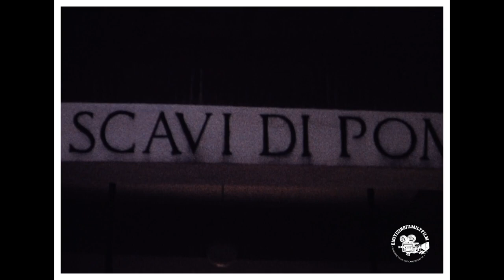1969 Trip to Europe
Sightseeing all over Europe in 1969